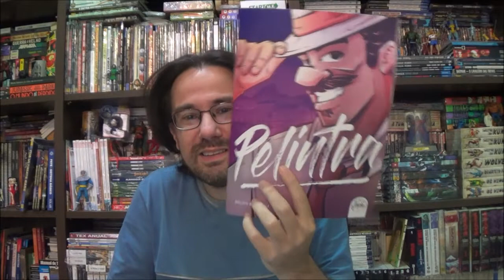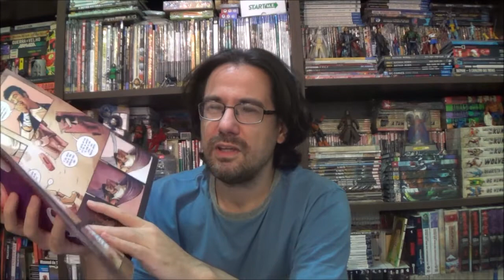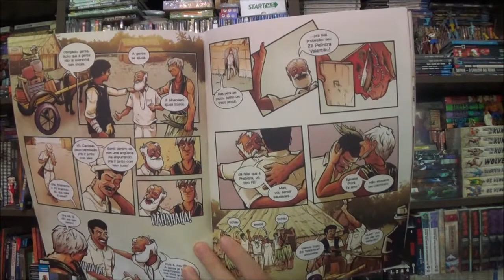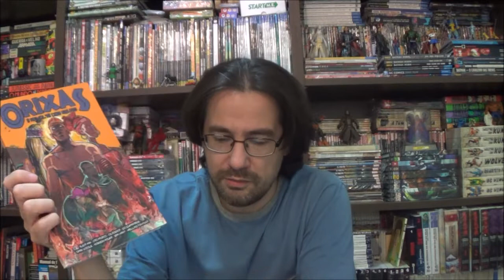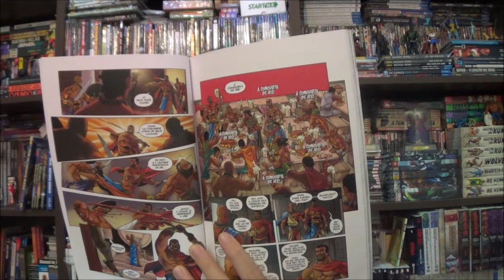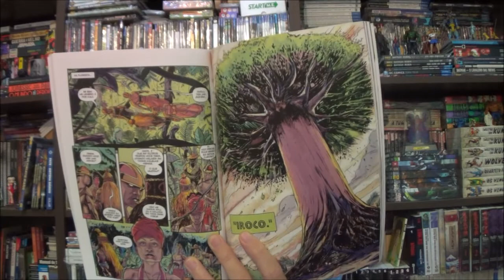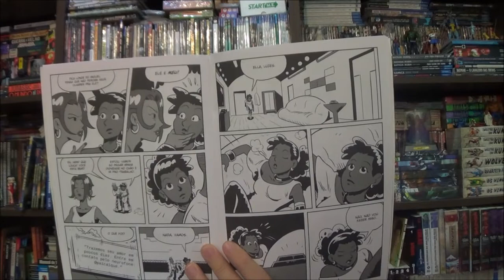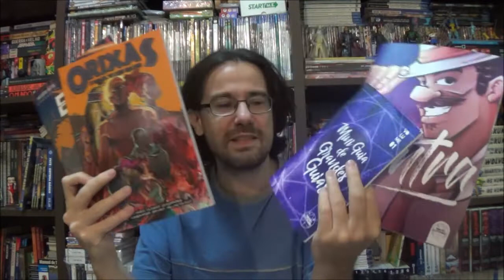Chapéu do Presto (S08E18) Quadrinhos Nacionais - parte 57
Bem-vindos a mais um Chapéu do Presto, no episódio de hoje selecionei mais algumas Hqs Nacionais: Pelintra de Bruno Brunelli; Orixás, a revolta dos Eguns por Alex Mir e Ebó 2.222, escrito pelo Alex Mir com arte de Daiandreson Victor.

Campinas - SP
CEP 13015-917